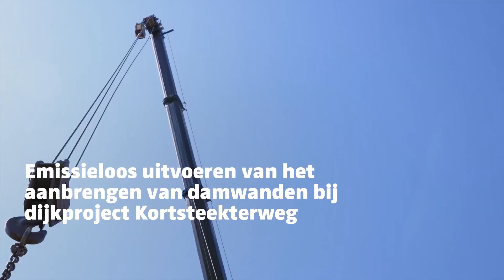Dieseko Group EHPU 700e in Alphen aan den Rijn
Sustainable entrepreneurship requires new solutions. From the roadmap Founding the Future, Dieseko proudly presents a series of Electric Hydraulic Power Units after building thousands of combustion engine power packs. This allows you to power your (existing) hydraulic machines with zero emissions.

These Electric Hydraulic Power Units truly benefit when bidding on foundation projects with the most stringent emission regulations.